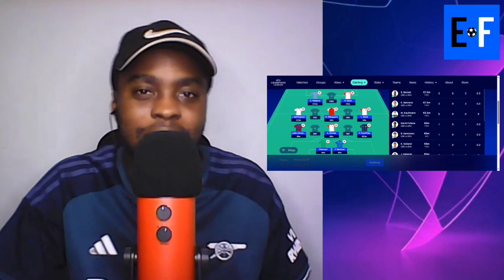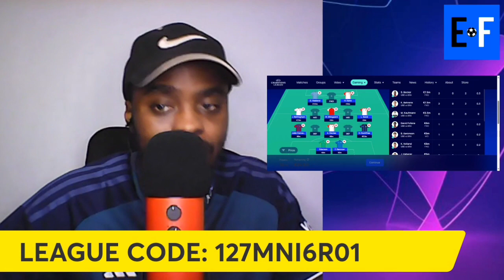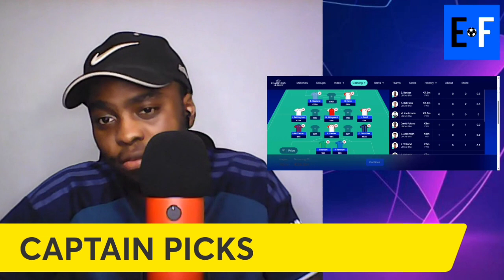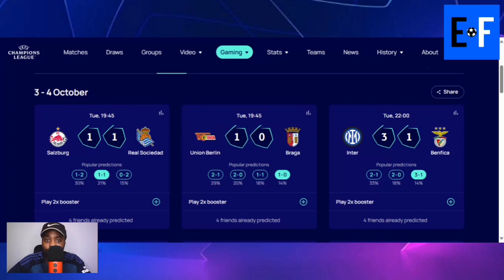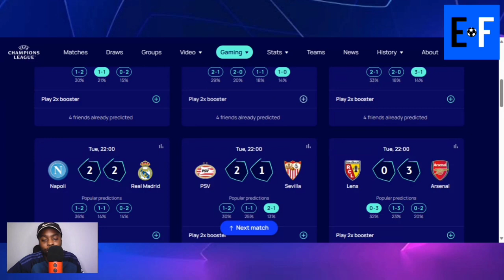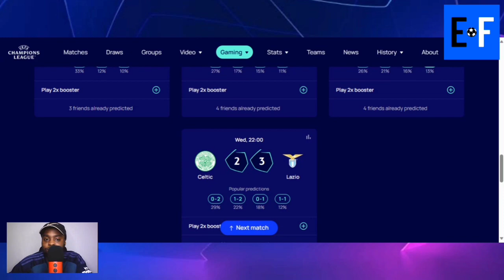MATCHDAY 2: Team Selection, Captain Picks, Match Predictions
MATCHDAY 2 UCL Fantasy Tips Show: Team Selection, Captain Picks, Match Predictions.

LEAGUE CODE: 127MNI6R01

PREDICTION LEAGUE CODE: 5UPPDNGMHW

📷📸 Sign up to the Best Live Streaming Studio (Streamyard) and get a $10 Discount for your first month when you use the link below 🔥

⚪ Glen Kightley Twitter ⚪